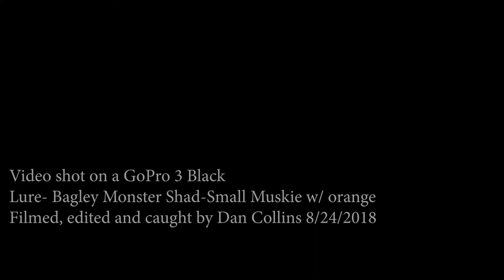Mid Summer 38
Late August muskie at Alum Creek Reservoir. 38 inches on a Bagley Monster Shad.